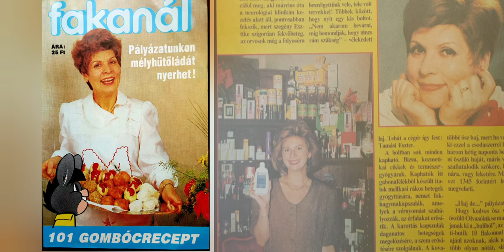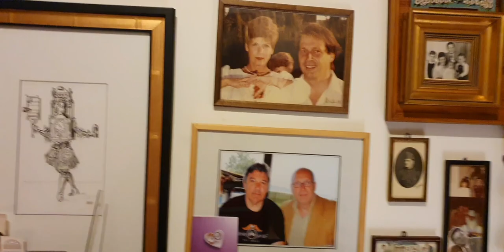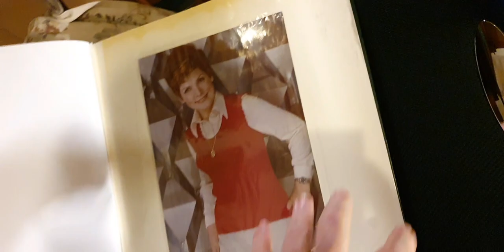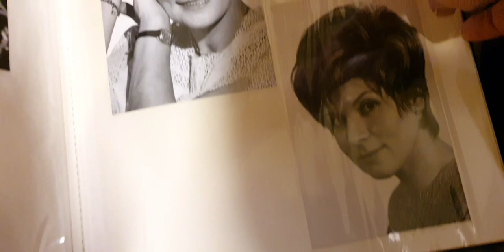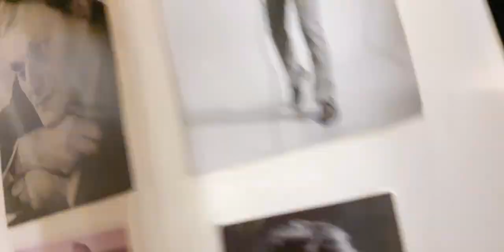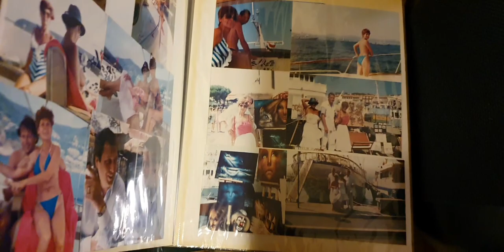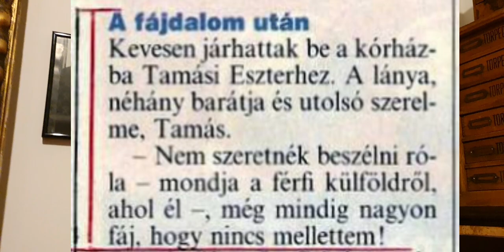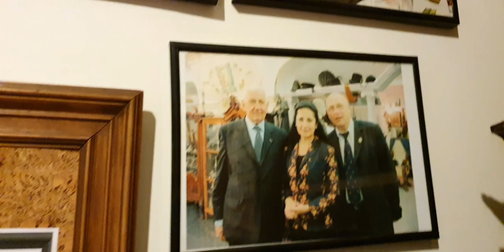TAMÁSI ESZTER EMLÉKÉRE 10.RÉSZ (Albumaim, fotókkal,újságcikkek)